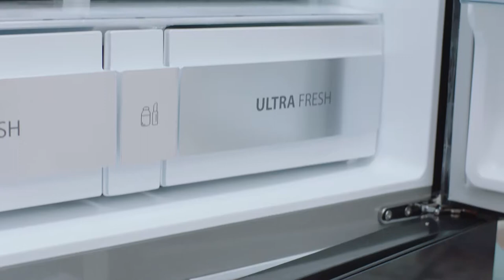Toshiba No Drama Thematic